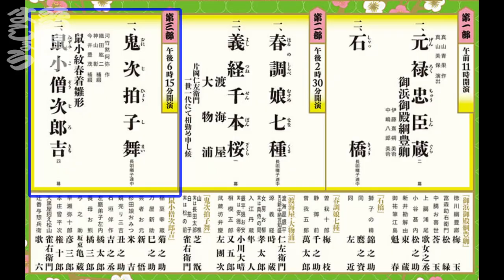今月の歌舞伎公演をご紹介【令和4年2月編】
松本幸四郎です。
今月（令和4年2月）の歌舞伎公演をご紹介いたします。

各劇場、新型コロナウィルスの感染予防に細心の注意を払って皆様をお待ちしております。
なにとぞよろしくお願い申し上げます。
また、やむをえない事情により公演内容に変更が生じる場合もございます。最新情報はそれぞれ以下のリンク先よりご確認いただければ幸いです。

▶歌舞伎座「二月大歌舞伎」
2022年2月1日（火）～25日（金）

▶渋谷・コクーン歌舞伎「天日坊」
2022年2月1日（火）～26日（土）

▶六本木歌舞伎2022「ハナゾチル」
・東京 EXシアター六本木
2022年2月18日（金）～3月6日（日）

・福岡サンパレスホテル&ホール
3月11日（金）～13日（日）

・大阪 フェスティバルホール
3月18日（金）～21日（月・祝）

▶博多座「坂東玉三郎　特別舞踊公演」
2022年2月2日（水）～19日（土）

歌舞伎俳優などで結成された団体です。
歌舞伎の継承発展のための活動を通じ、日本の芸術文化の高揚発展に寄与することを目的としています。

歌舞伎に携わる俳優、竹本、長唄、鳴物、狂言作者で結成された団体です。
伝統的な歌舞伎を正しく保存し、その振興を図ることを目的としています。